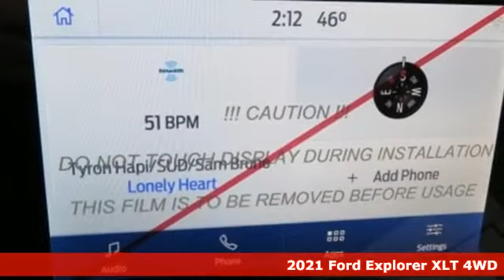New 2021 Ford Explorer Hanover PA York, PA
Year: 2021
Make: Ford
Model: Explorer
Trim: XLT
Engine: 2.3L EcoBoost I-4
Transmission: 10-Speed Automatic
Color: Gray
Interior: Sandstone
Stock #: N21151
VIN: 1FMSK8DH6MGA55448
$2,820 below Invoice! $4,221 off MSRP! Priced below KBB Fair Purchase Price! 4WD, ~TOUCH SCREEN DISPLAY~, ~BACK UP CAMERA~, 4X4, ~BLUETOOTH, HANDS-FREE CALLING~, **HEATED SEATS**, **3RD ROW SEATS**, ~PUSH BUTTON START~, POWER SEATS, BLIND SPOT MONITORING, LANE KEEPING SYSTEM, SYNC. 2021 Ford Explorer XLT 4WD 2.3L EcoBoost I-4 XLT Stone Gray MetallicbrbrbrWe have finanacing on most vehicles. We welcome all trades! Customers Come First at Gene Latta Ford. Exp. 03/31/2021

Family Owned and operated since 1973, serving York, Adams, and Carroll counties. Gene Latta Ford is your full service Ford Dealer!

Address:
1565 Carlisle Pike
Hanover PA York, PA 17331